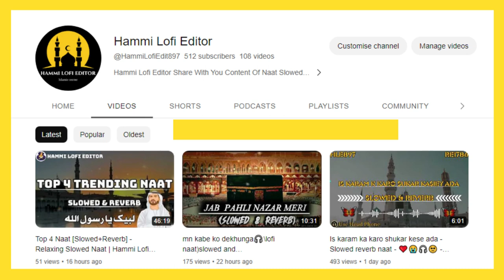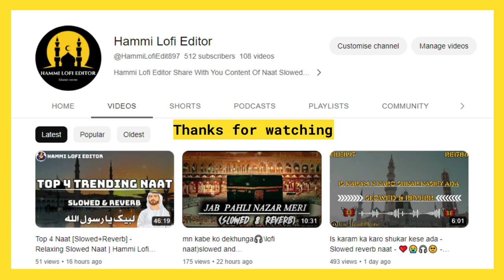Aisa Karam Dekha Nahi ❤️😭||New Emotional Naat Sharif||Muhammad Azam Qadri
Titile||Aisa Karam Dekha Nahi ❤️😭||New  Emotional Naat Sharif||Muhammad Azam Qadri||